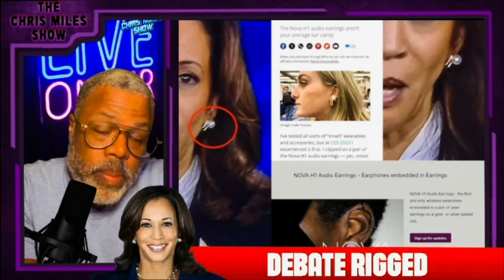Kamala Harris Bluetooth Earrings